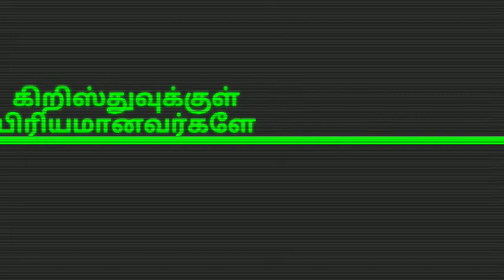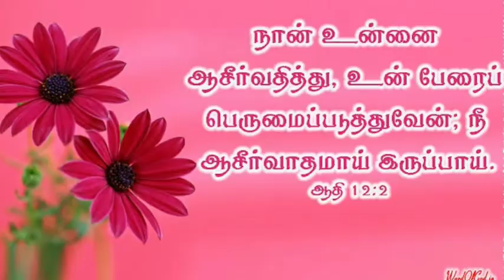Revival Motivational-43 | Today Bible Verse In Tamil | Sis.Vennila Earnest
Sunday Service
Time : 8:00 Am - 10:30 Am
Fasting Prayer
Saturday : 10:30 Am – 12:00Pm